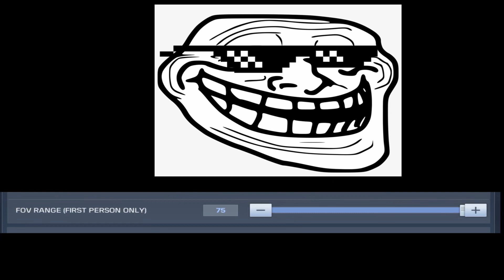Call Of Duty Mobile | Sniping on max FOV!! | Actually insane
I would really love to reach 1 K subscribers 😊 first milestone

FAQ;

What device you play on?
 ⁃ IPad Pro 2018 , 11 inches version (Best device overall for gaming )

 ⁃ I use Luma Fusion Editing software (Paid app that can be found in the AppStore)

Do you play using mouse and keyboard or any forms of game pads?
 ⁃ No. I play with 4 finger claw.

 ⁃ I am Jamaican